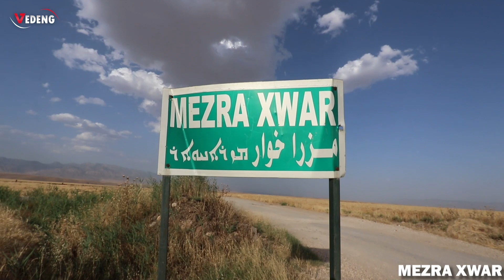قصة حياة الشاعر الراحل اسماعيل مع الاستاذ كاميران